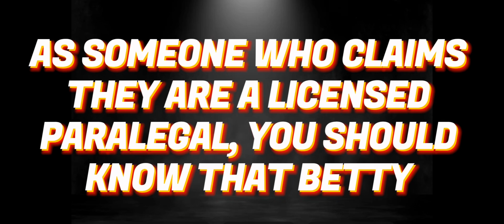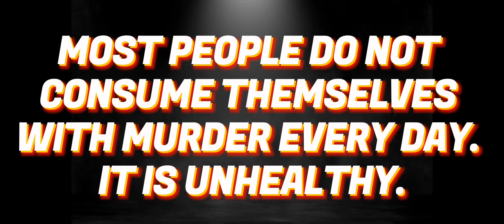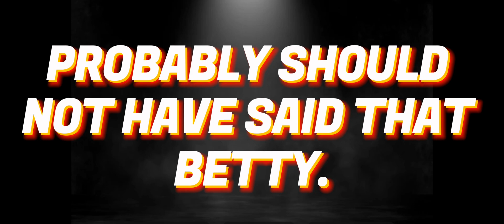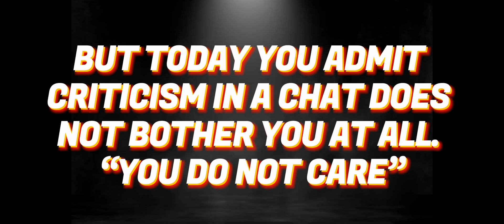Betty The Bully - RECAP OF 11/20/23 LIVE